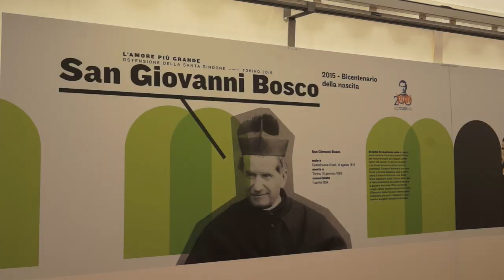Ostensione sacra Sindone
Ostensione della Sindone. Il percorso del pellegrino che si avvicina al sacro Telo. Intervista all'arcivescovo di Mosca Paolo Pezzi.